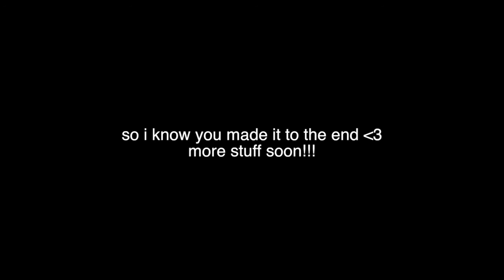Panic! At The Disco - Impossible Year (acoustic cover ft. Copper King)